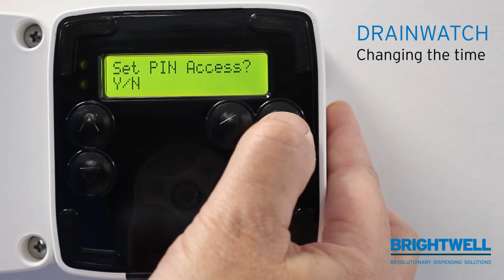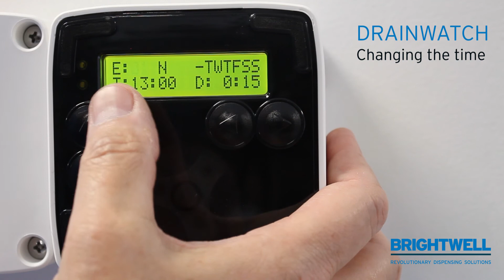Drain dosing system - Changing the time (for mains and battery-powered units)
This video will show you how to change the time for DrainWatch, Brightwell Dispensers drain dosing system. The instructions apply for the mains and battery-powered units.

DrainWatch is a durable and reliable dosing system suitable for indoor and outdoor applications that require the delivery of a single chemical at timed intervals.

Available as a mains or battery-operated system, DrainWatch is commonly used for drain and grease trap maintenance. It can also be used for other purposes such as water treatment applications.